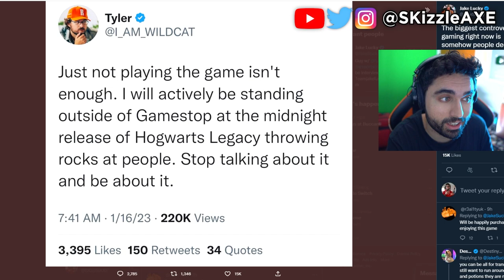OMG They Just Deleted This... 😵 - Hogwarts Legacy Changed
Be careful as Hogwarts Legacy Ending leak could come out of nowwhere.

Video by @SuperReb